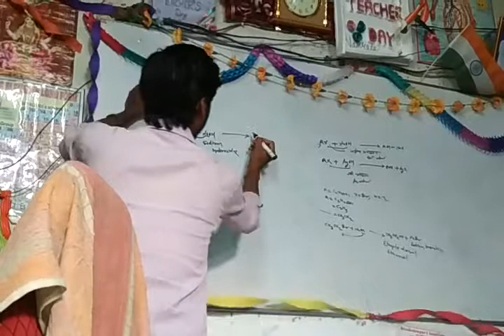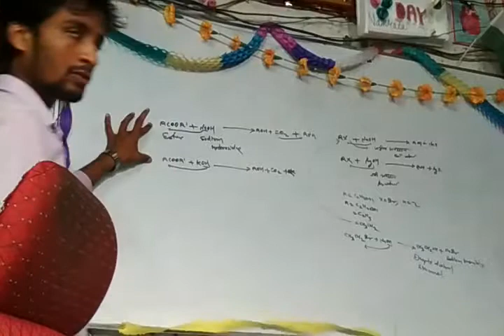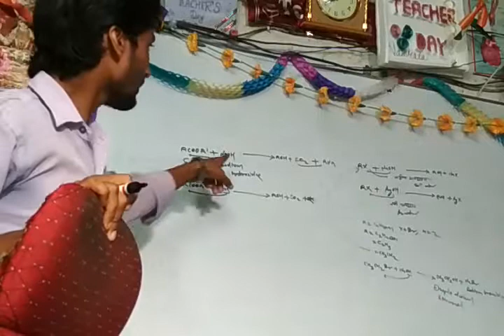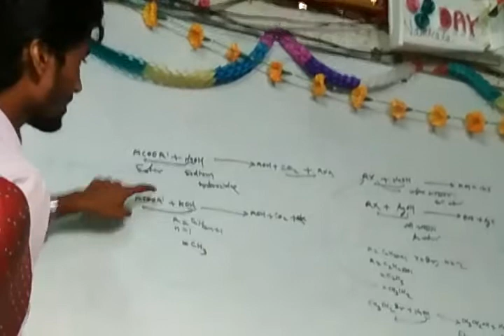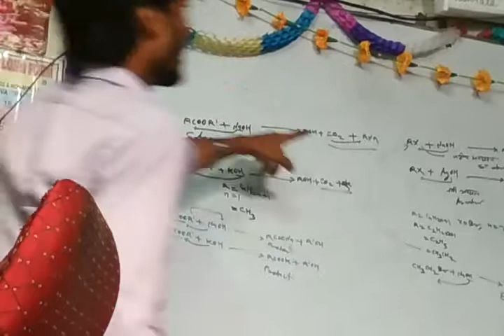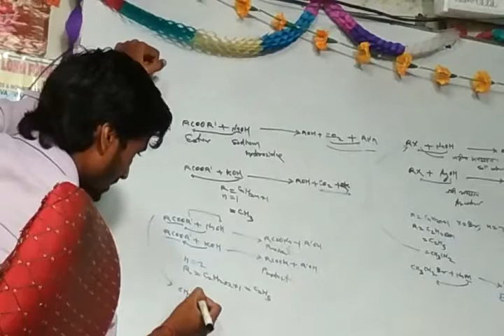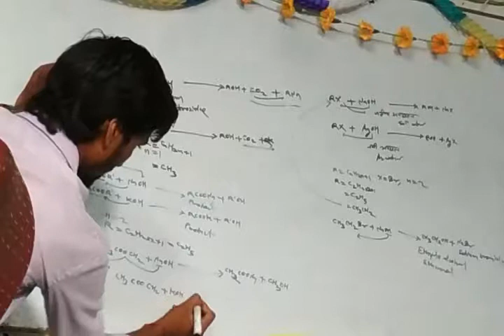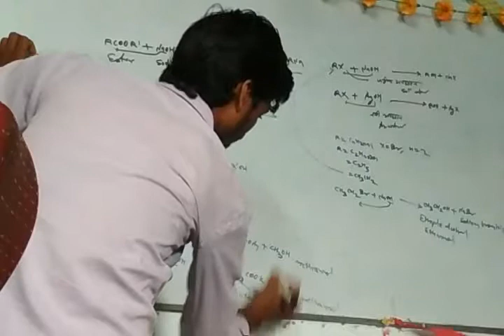UP Board class of 2nd yrs chemistry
UP classes of 12th chemistry
Reactions of alcohol
YouTube Twitter Facebook Google plus LinkedIn available.